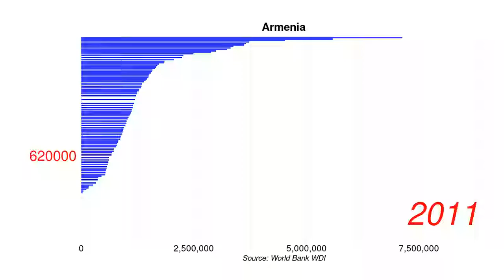Armenia Net official flows from UN agencies, WHO current US$ position by year